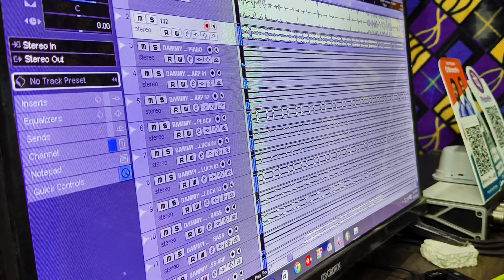सबके दिल को छू लेने वाला बहुत ही शानदार गाना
ravindra_deewana गांव की एक औरत का अपने दिल का दर्द इस गाने के माध्यम से सुनाया गया है पुरा है 😨😨😨

सईया_से_चिरई_हकवाईंब अब के समय में बहुत कम ऐसा गाना सुनने को मिलता है

रविंद्र दीवाना का एक और जबरदस्त डांस वीडियो गाना💃💃💃 कानपुर रोल गोल के एकदम देसी अंदाज में
बेलना_हाथ_से_हिलईबा_2 पार्ट ravindra_deewana_ bandana_dubey का जबरदस्त मुकाबला गीत आ गया है

सईया_पतरका ravindra_deewana एकदम देसी तड़का डांस_विडियो💃💃 ft. Jackson sir Sangam ji full video#मिर्जापुरी कजरी वीडियो _गाना रविंद्र_दिवाना सावन_गीत इस गाना को पूरा सुनिए मजा आ जाएगा

हेराईल_मोर_कमर_करधनिया धीरेंद्र_धाकड़ ft. Jackson sir Sangam ji जबरदस्त देसी डांस वीडियो गाना

रोपनी_गाना विजय_विमल_यादव_करिना_राज | चला धान रोपे धनिया | ft.jackson_sir_sapana_ji खाटी देशी डांस

ravindra_deewana मिर्जापुरी_कजरी खाती देसी देहाती गाना रविंद्र दीवाना की आवाज में एक और धमाका

ravindra_deewana शूटिंग टाइम संगम जी के साथ मस्ती करते हुए dhobiyagana sortsvideo jackson sir

pacharageet ravindra_deewana_ Karina_raj पूरा गाना सुनने के बाद मन खुश हो जाएगा गाना इस चैनल पर है

sawan_geet हर परिवार में बजाने वाला सबसे ज्यादा गीत